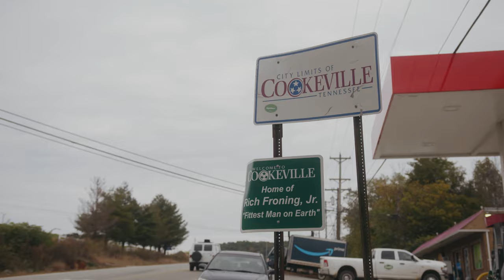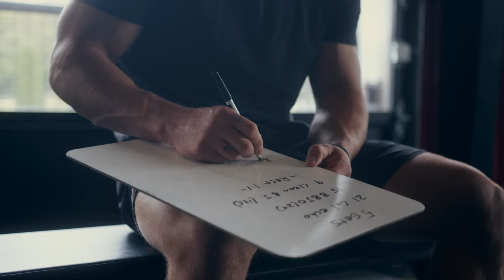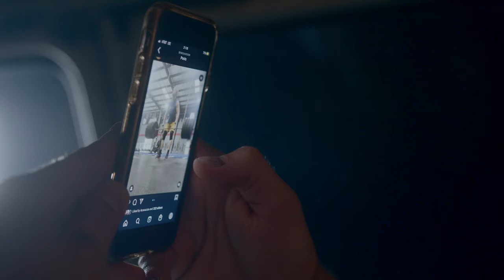That Guy With the Van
Seth is an aspiring CrossFit athlete who lives in his van. He moved from Temecula, California to Cookeville, Tennessee to train at CrossFit Mayhem, home of 9x CrossFit Games Champion Rich Froning.

This project tells his story and his aspirations in the sport of CrossFit.